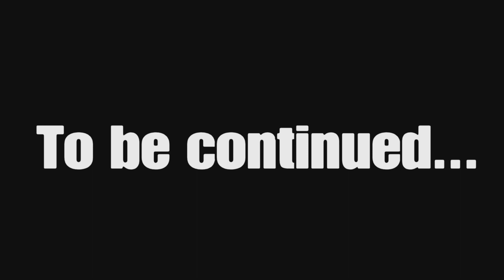Joker's take away episode 2|NO MORE HOPE Minecraft RP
Story:
After Joe falls into the depths, Rory is spooked by the blood queen and follows

Cast
Draven the lone wolf as Rory/Blood queen
Red Wolf as Joe
Mrxdgamezzyt as The devil (Cameo)